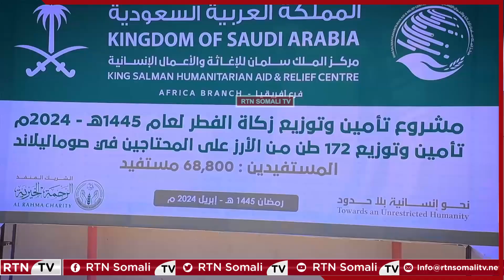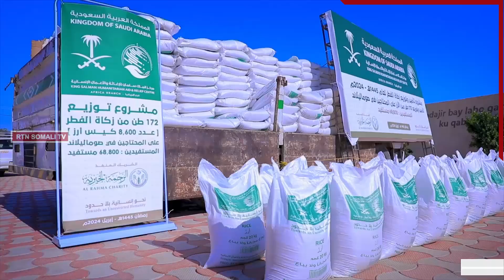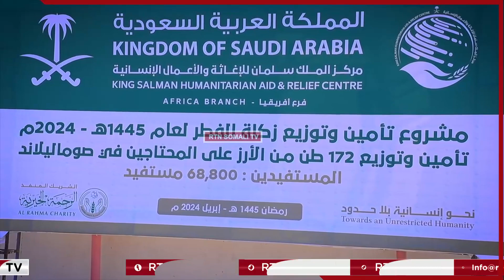Markiska Boqorsalman Iyo Hayadda Alrahma Aya Somaliland Kadahfuray Mashruca Qaybinta Zakatulfidrida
Markiska Boqorsalman Iyo Haayadda Alrahma  Ayaa Somaliland Kadaahfuray Mashruuca Qaybinta Zakaatul Fidri.